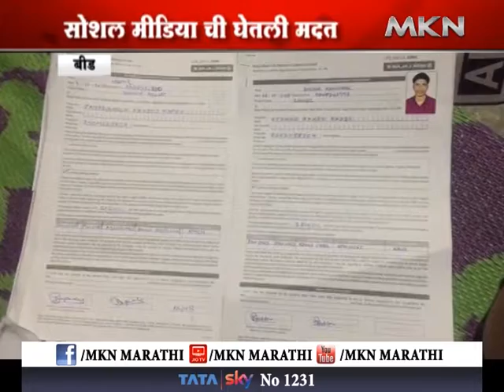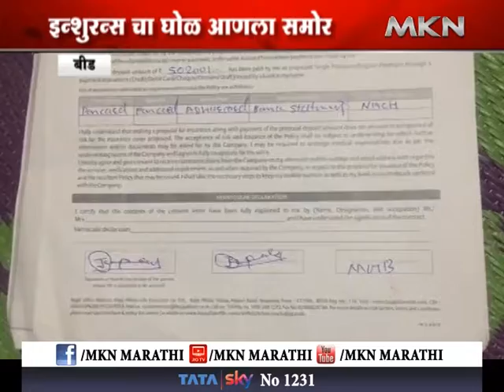बीड - इन्शुरन्स कंपनीची आणि बँकेची पोलखोल